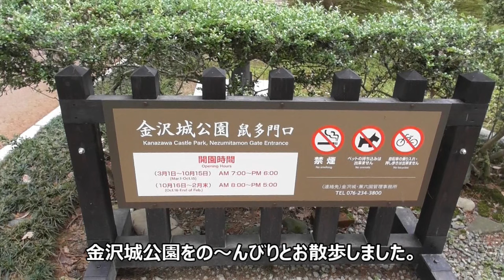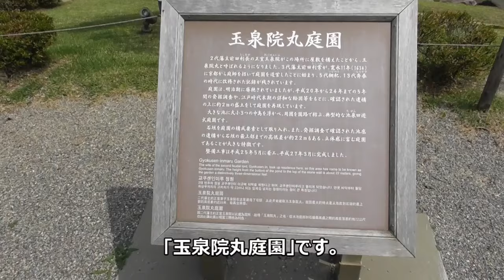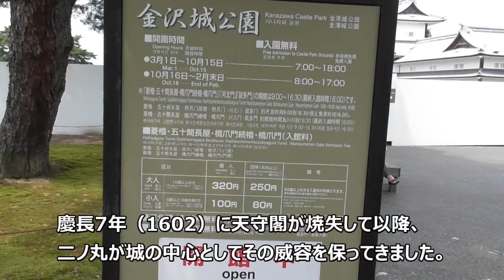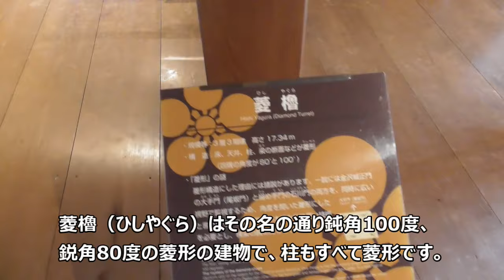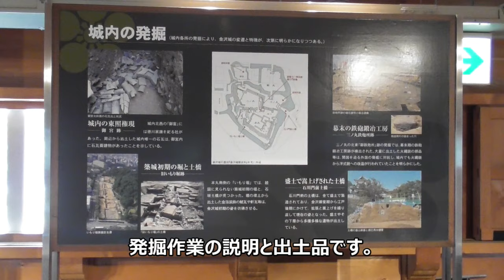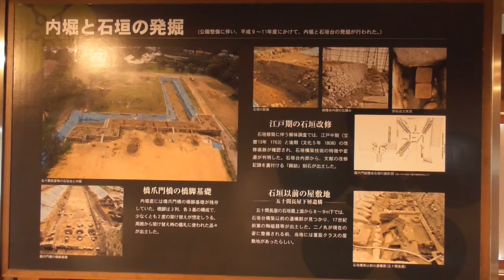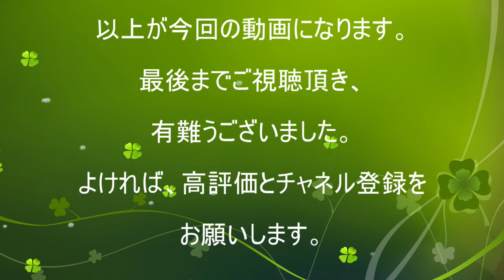【金沢・金沢城公園】ブラタモリ放送、色紙短冊積石垣、玉泉院丸庭園、菱櫓、五十間長屋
石川県金沢市にある金沢城公園に「の～んびりお散歩」に出かけました。

金沢城公園は、加賀藩前田家の居城跡につくられた公園です。ブラタモリでも取り上げられた色紙短冊積石垣（しきしたんざくづみいしがき）は、とても特徴的な石垣です。池と石垣によって独創的な景観を創り出した「玉泉院丸庭園（ぎょくせんいんまるていえん）」ではゆったりと庭園散策が楽しめます。また、2001年に復元された菱櫓（ひしやぐら）、五十間長屋（ごじっけんながや）などで、古絵図や古文書などをもとに当時の姿を忠実に再現された建物は必見です。

是非、金沢城公園を訪れてみて下さい。

早く日常が戻るとよいですね！

■news
NHKのブラタモリで、2021年7月17日（土）午後7:30～8:15、「日本の石垣スペシャル 〜加賀百万石の城でわかる石垣の魅力とは?〜」 （金沢城を見れば「日本の石垣」がわかる！？こだわりの石積みにタモリさんも大興奮！そして東京に残る加賀・前田家が作った石垣の痕跡とは？石垣の魅力を徹底的に解き明かす！）が放送されました。（NHKブラタモリHPより引用）

★ご視聴頂き、有難うございます。
good 評価やコメントを頂けたら、本当に嬉しいです！